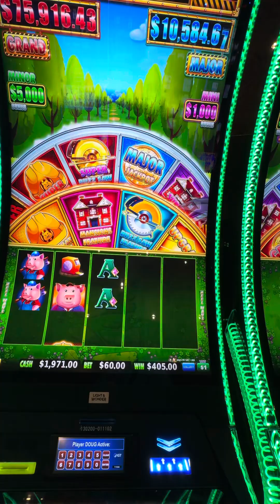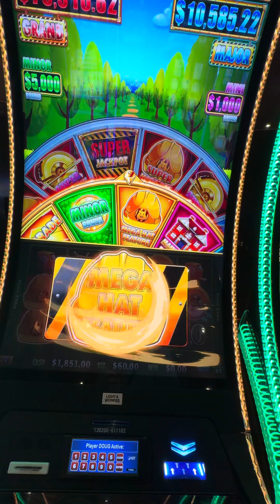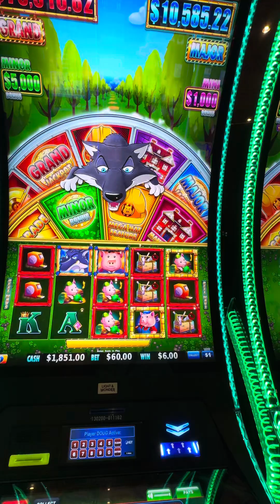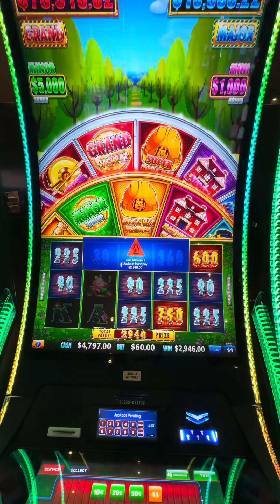Live Play on Huff N Even More Puff Jackpot!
Playing Live Huff N Even More Puff!

Be blessed!